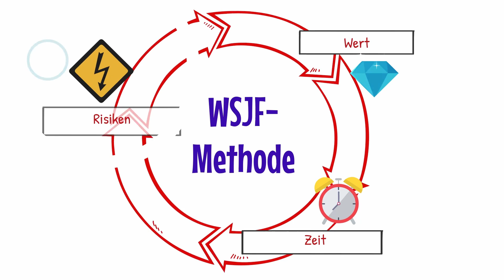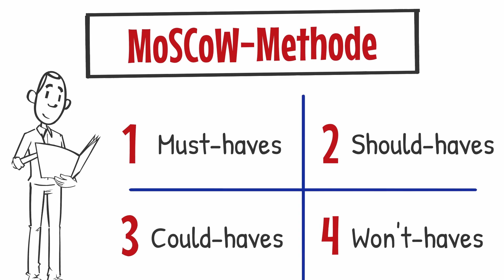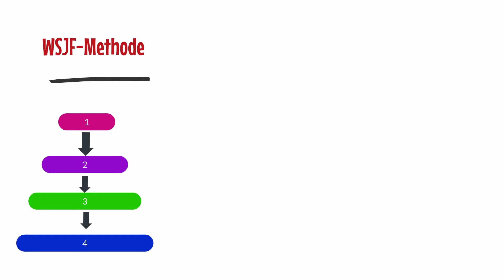Agile Priorisierung nutzen Priorisieren lernen und richtig Prioritäten setzen Hymer Acceleration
In diesem Video lernst du, wie du agile Priorisierung nutzen kannst, um Prioritäten richtig zu setzen und effektiver zu arbeiten. Wir zeigen dir, wie du das Priorisieren gezielt lernen und anwenden kannst – mit einem besonderen Fokus auf bewährte Methoden wie Weighted Shortest Job First (WSJF), Priorisierungspoker und die MoSCoW-Methode.

Diese Techniken helfen dir, deine Aufgaben gezielt zu priorisieren und deinen Arbeitsalltag zu optimieren.

Was dich im Video erwartet 🎧:
► 00:00 Einleitung PRIORISIERUNG
► 00:26 WSJF-Methode
► 00:45 Priorisierungspoker
► 00:59 MoSCoW-Methode
► 01:16 Agile Methoden zum Download
► 01:25 Wie gehst du beim Priorisieren vor?
► 01:52 Zusammenfassung

Was du aus dem Video erfährst:
1️⃣ Priorisieren lernen – Die Grundlagen und wichtigsten Schritte, um Aufgaben effektiv zu ordnen
2️⃣ Richtig priorisieren – So setzt du Prioritäten, die dir wirklich weiterhelfen
3️⃣ Agile Priorisierung und wie du sie in deinem Team einsetzen kannst
4️⃣ Wie die WSJF-Methode funktioniert und welche Vorteile sie bietet
5️⃣ Priorisierungspoker – Eine Methode, um gemeinsam im Team die Wichtigkeit von Aufgaben festzulegen
6️⃣ Die MoSCoW-Methode anwenden, um klare Prioritäten zu setzen und den Fokus zu behalten

Warum ist Priorisierung wichtig?
Durch eine kluge Priorisierung steigerst du deine Produktivität und verbesserst die Qualität deiner Arbeit. Mit den richtigen Techniken, wie Weighted Shortest Job First oder MoSCoW, fällt es leichter, die wesentlichen Aufgaben zu identifizieren und effizient abzuarbeiten. Dieses Video bietet eine einfache Anleitung, um Prioritäten besser zu setzen und hilft dir, die passenden Methoden für deinen Arbeitsalltag zu finden.

Themen, die im Video behandelt werden:
👉 Richtig priorisieren und den Überblick behalten
👉 Priorisierung einfach erklärt – So funktioniert es
👉 Agile Priorisierung nutzen, um effizienter zu arbeiten
👉 Die wichtigsten Kriterien, um Prioritäten richtig zu setzen
👉 Einführung in WSJF (Weighted Shortest Job First)
👉 Priorisieren lernen und Methoden zur Umsetzung kennenlernen
👉 Besser priorisieren durch Priorisierungspoker und MoSCoW

Warum du das Video ansehen solltest:
Hier bekommst du nicht nur theoretisches Wissen, sondern praktische Tipps, die dir direkt bei der Aufgabenpriorisierung helfen. Egal, ob du deine eigenen Prioritäten besser setzen oder in einem Team agiler arbeiten willst – dieses Video zeigt dir, wie du richtig priorisieren kannst. Lerne, wie du Prioritäten sinnvoll setzt, um deinen Arbeitsalltag besser zu organisieren und mehr zu erreichen.

🌟 Viel Erfolg bei der Umsetzung! 🌟

✭★★ 🏆Preisträger des Office Excellence Award - Platz 1 | 2018 ★★ ✭

Weitere hilfreiche Quellen:
Blog Artikel 1: Priorisieren | Die Top-10-Methoden für mehr Effizienz

Blog Artikel 2: Die Anleitung zur Priorisierung wie ein Profi